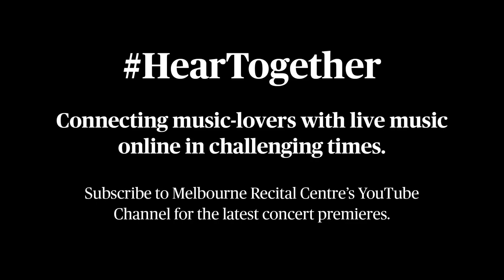HearTogether: Marshall McGuire introduces Melbourne Recital Centre's digital season: 25 April-9 May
Please support our community of local artists through the current crisis.

Marshall McGuire, Director of Programming at Melbourne Recital Centre introduces the HearTogether digital season schedule for 25 April - 9 May

Beethoven, Sculthorpe, Jazz and Strings

Celebrate 250 years of Beethoven,  International Jazz Day and the birthday of one of the defining figures in 20th-century Australian music Peter Sculthorpe (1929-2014), plus explore the power and joy of strings in chamber music.

Wednesday 29 April 7pm: Flinders Quartet, Translations
Thursday 30 April 7pm: Alyson Murray, Breathe
Saturday 2 May 2pm: Quartz, Beethoven’s Razumovsky
Tuesday 5 May 7pm: Solstice Piano Trio, Cityscapes
Thursday 7 May 3pm: Rock Paper Scissors, Wolfie to Ludwig

You can help provide crucial financial assistance to our community of local artists whose performances are directly affected by this period of closure by donating to Melbourne Recital Centre’s Performer Support Fund